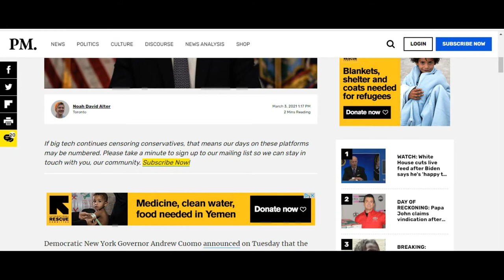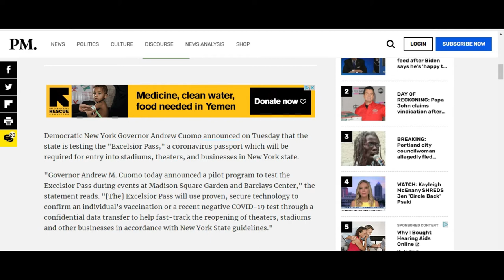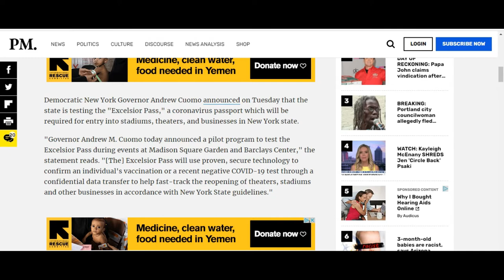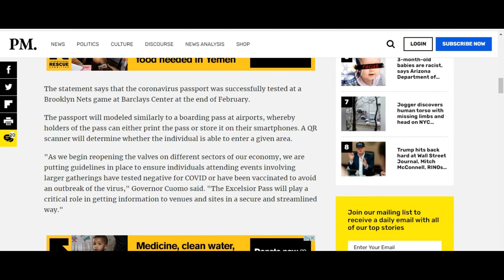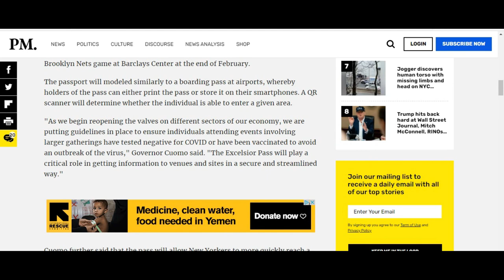New York field tests its new Vaccine 'passport' Big trouble!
NY has field tested its "Excelsior Pass" which will deny entry to anyone who either has proof of being vaccinated (I will not allow that in my body) or has a recent negative test.